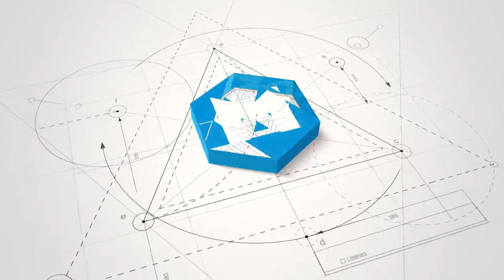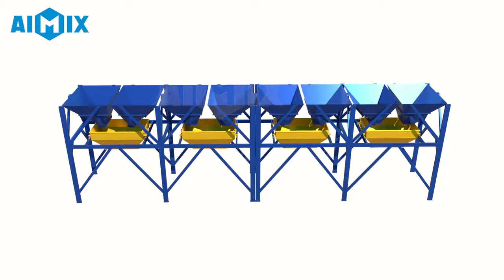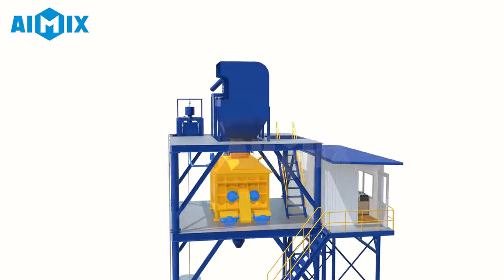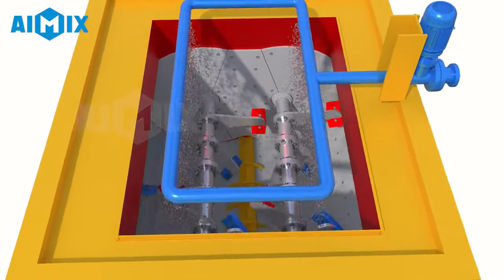How Does A Concrete Batch Plant Work? Belt Type Batching Plant 3D Working Video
🌟Immerse yourself in the 3D world of belt type concrete batching plants with this captivating video. Watch as we demonstrate the efficiency and precision of these machines, designed to optimize the concrete mixing process.

✨The belt-type batching plant is known for its speed and accuracy in delivering consistent concrete, making it a preferred choice for large-scale construction projects.

🚧This visual guide will help you understand how it works and why it’s crucial in modern construction.

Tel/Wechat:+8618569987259